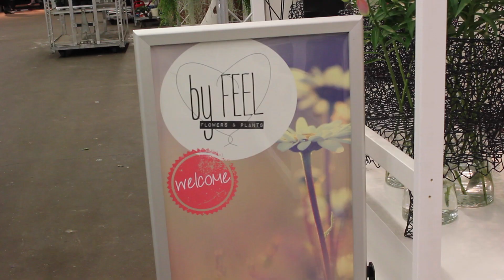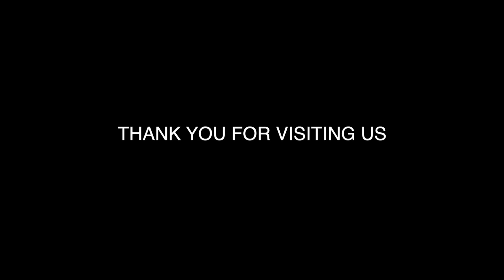AFTER MOVIE OWOP 2014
Waterdrinker planten exporteur en Cash & Carry